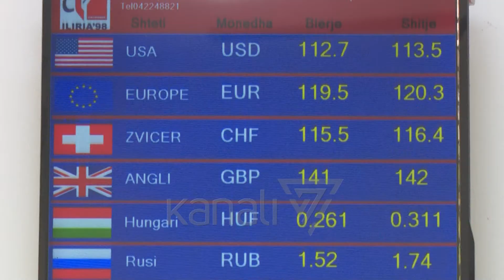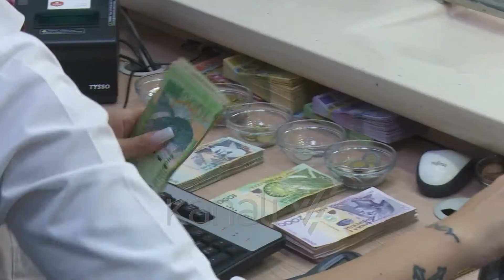BIE MONEDHA EUROPIANE, KËMBEHET NËN 120 LEKË, NDIKON SEZONI - News, Lajme - Kanali 7